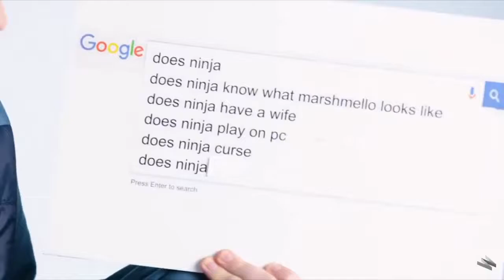When ninja lie